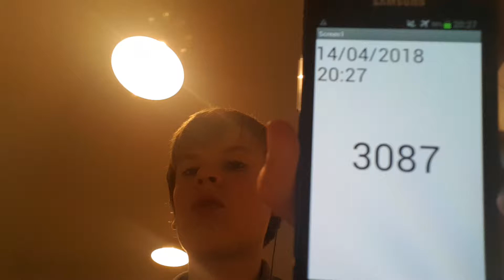Aaron Drinks Water #3087